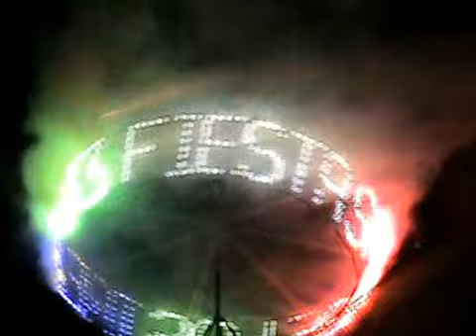san jose los trejo 19 de marzo 2013 [video # 2]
fiesta de san jose